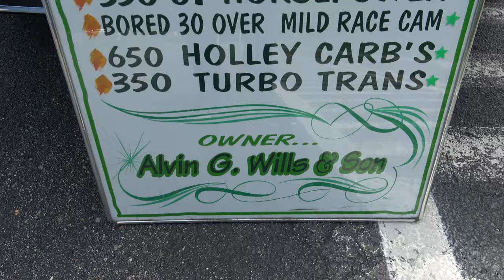1969 Camaro 350 Green Machine @dreamgoatinc Hot Rod Custom and Classic Muscle Car 4K Video